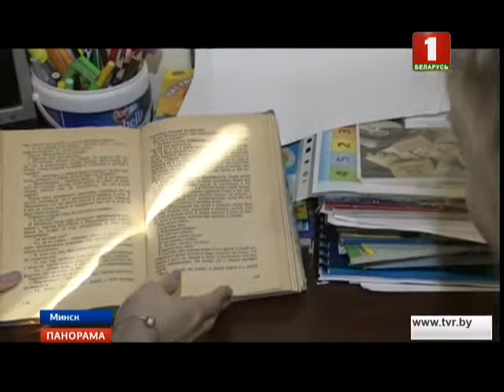Панорама. Главные новости страны. 21.03.2018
Ученики киношколы "Детский кинопродакшн" BIGfilm в главных новостях страны на Белорусском Телеканале БТ.
Наша премьера "ЗОЖ" и "Пятый лепесток" в Silver Screen, прошла при съемке видеосюжета для Панорамы. Прекрасный корреспондент, Нина Можейко, открыла наших
 учеников, солнечных детей, Дениску и Танечку, и решила рассказать миру о них.
Сюжет получился теплый, познавательный, говорящий.